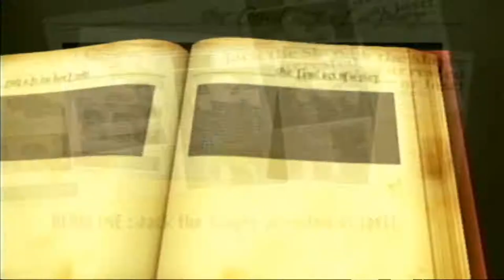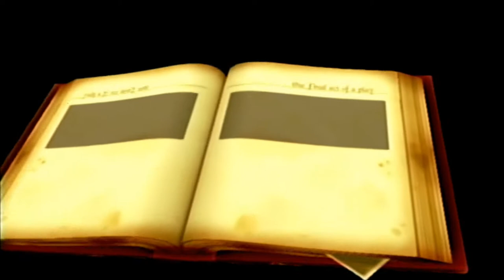Power Stone | Jack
- Playthrough
- Arcade Mode
- Sega Dreamcast